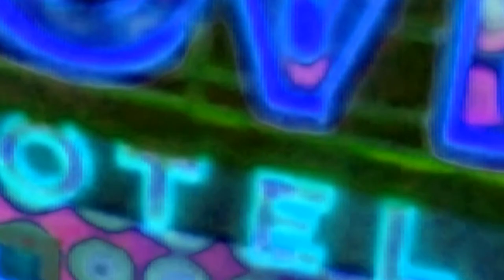majori-riga [ambient lo-fi hip-hop tape][2021]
made in december of 2020 and january of 2021
contact if in need of any beat
more music :